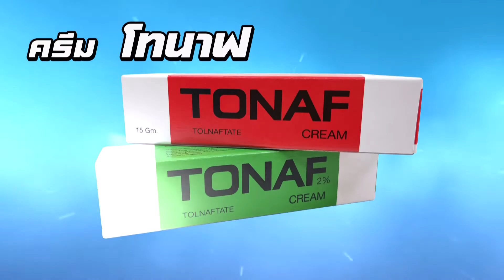รอมานาน ฝน ธนสุนธร ร้อง cover ทั้งรักทั้งเกลียด